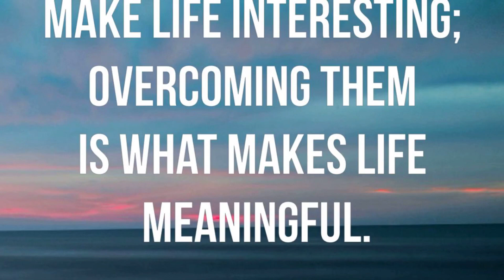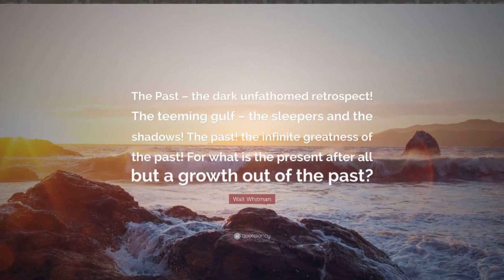Gon's Odyssey the Hunter's Reckoning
Gon, a spirited child with a heart as wild as the forest that raised him, embarks on a quest that transcends the boundaries of reality and fantasy. Wait till you see what happens.